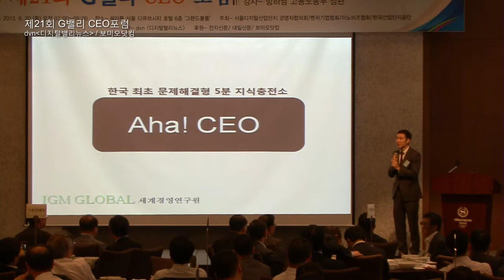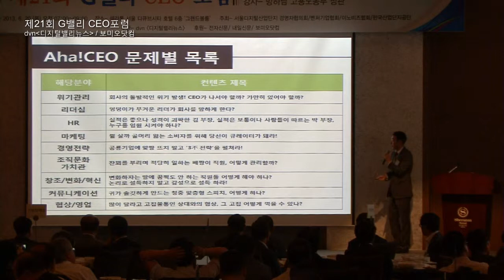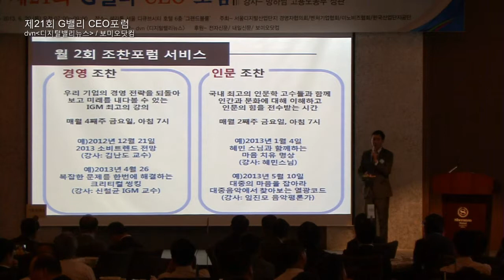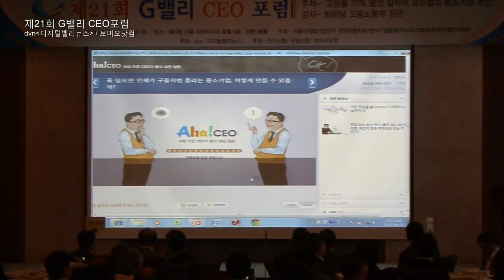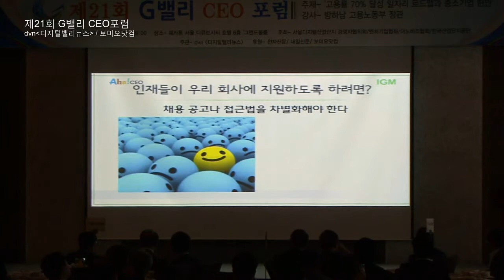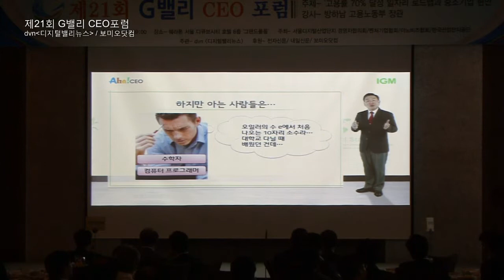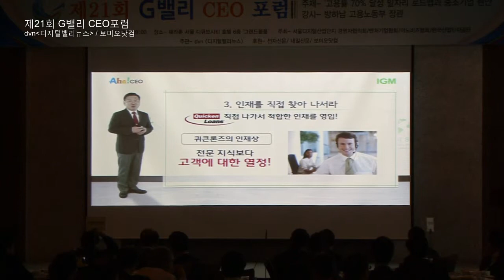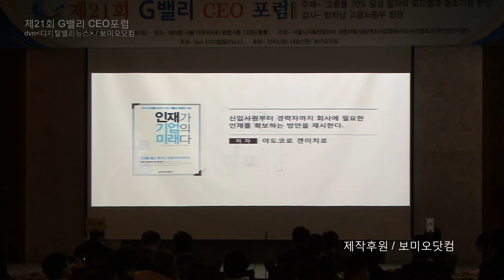제21회 G밸리 CEO 포럼 - Aha! ceo